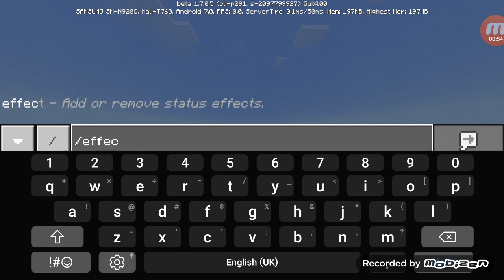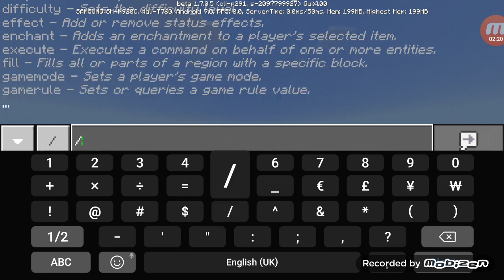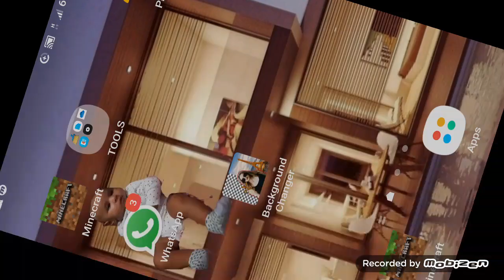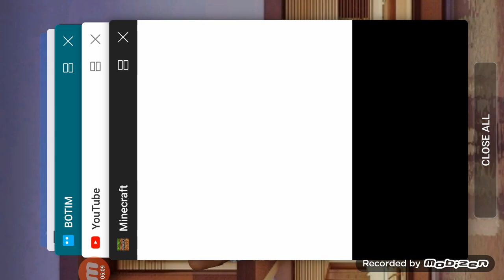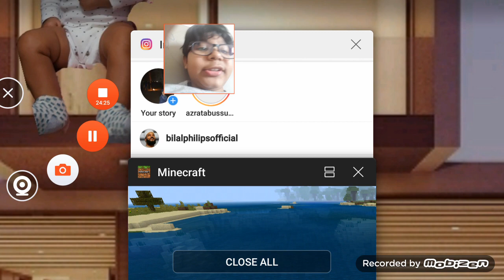i became sonic the hedgehog in Minecraft beta version